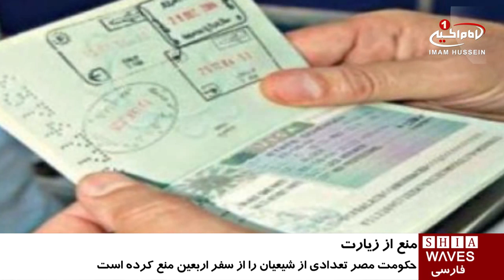منع تعدادى از شيعيان مصر از سفر به كشور عراق و زيارت اربعين / ۳۰ آبان ۱۳۹۵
منع تعدادى از شيعيان مصر از سفر به كشور عراق و زيارت اربعين

حكومت مصر تعدادى از شیعیان را از سفر اربعین منع كرده است.

نیروهای امنیتی کشور مصر تعدادی از شیعیان اين كشور را در فرودگاه و هنگام خروج از اين كشور بازداشت كرد.

علی الرضوی فعال شیعه و یکی از بستگان شیعیان بازداشت شده گفت: نیروهای امنيتى ضمن تفتیش بی شرمانه ساک هاى اين زائران، پاسپورت های آنها را ضبط كرده و این افراد را تا اطلاع ثانوی ممنوع الخروج کرد.

وی در گفتگویی که با شبکه الفاطمیه داشت اعلام کرد که تعداد افراد بازداشت شده 16 نفر است که در بین آنها تعدادی زن و کودک نیز وجود دارد.

مقامات مصر تا کنون علت اصلی بازداشت شیعیان این کشور را که قصد سفر به کشور عراق و زیارت امام حسین علیه السلام در ایام اربعین را داشتند اعلام نکرده است.